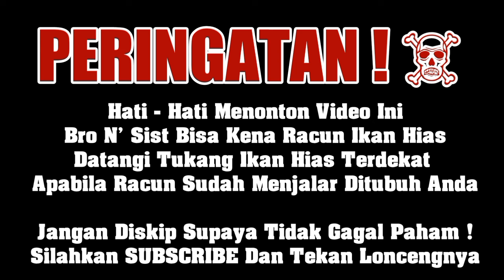JUAL ARWANANYA TERLALU MURAH! CEK HARGA ARWANA BRACKISH PREDATOR TERBARU BG HENDRA PASAR JATINEGARA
Bang Hendra - 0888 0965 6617

Spesialis Lapak Ikan Breachis
Predator & Arwana

Bisa Bantu Kirim

Dari Jam 8 Malam Sampai Jam 8 Pagi